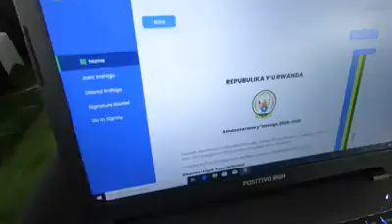No leader | None is capable of doing everything alone - President Paul Kagame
Imihigo Ceremony  30 October 2020